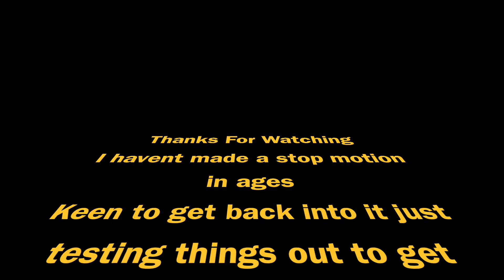Star Wars Stop Motion - Meanwhile On Endor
Just a Short Stop motion film test. More better quality ones to follow

Links you may like
BTS Instagram: